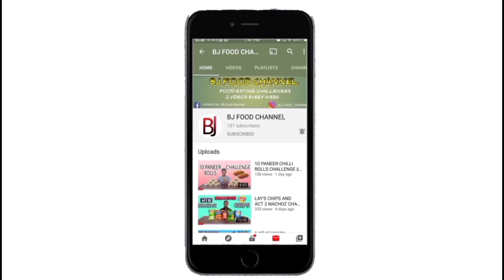WEIRD KACHORI CHALLENGE | BHEL-KACHORI | FOOD EATING CHALLENGE | FOOD COMOPETITION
Hii Friends ,  Me and my younger sister going to do WEIRD KACHORI CHALLENGE. Special gift given by priyu In our upcoming videos we will do lot's of food challenges video and it will be the real fun to watch.